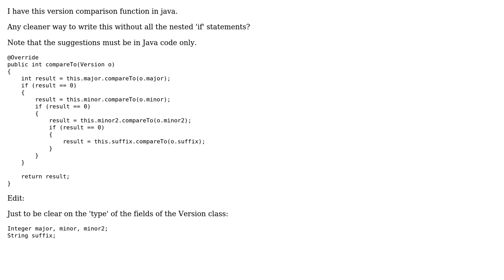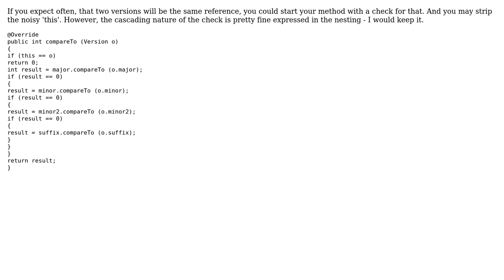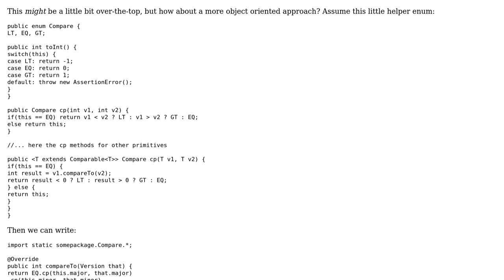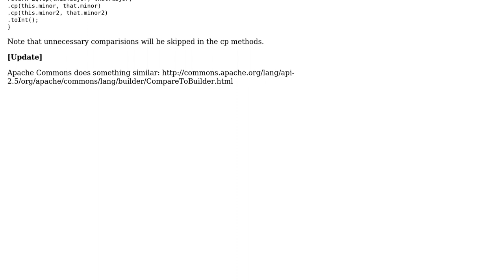Version comparison function (5 Solutions!!)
Version comparison function

With thanks & praise to God, and with thanks to the many people who have made this project possible! | Content (except music & images) licensed under CC BY-SA | Music | Images & others | With thanks to user user unknown user php-coder user pdeva user Landei user Eldros user Drahakar user Carl Manaster and the Stack Exchange Network Trademarks are property of their respective owners. You are responsible for your own actions.